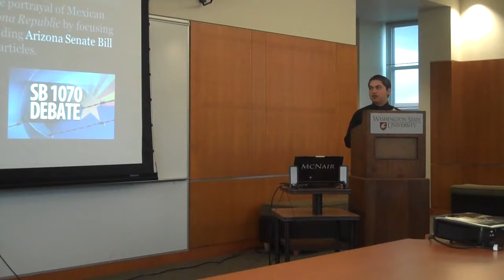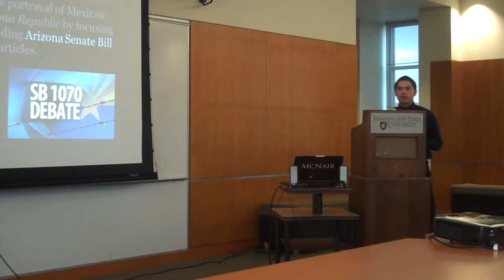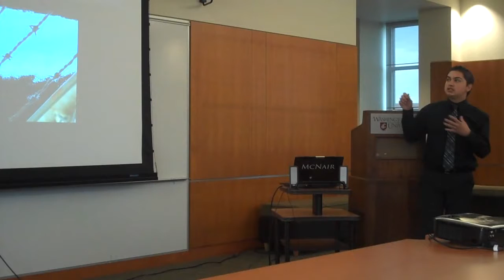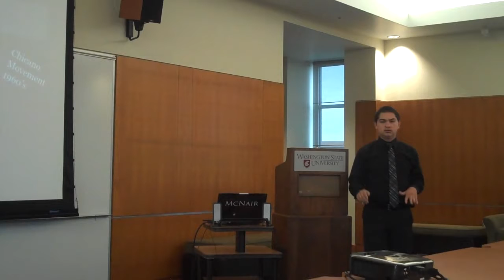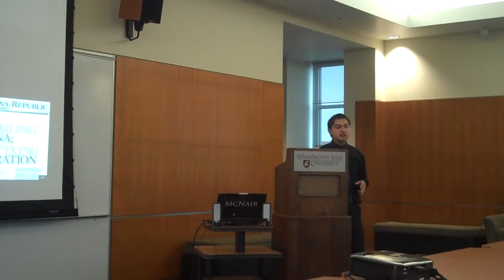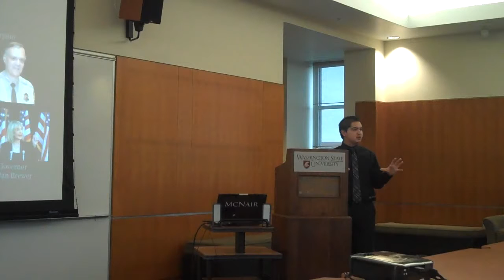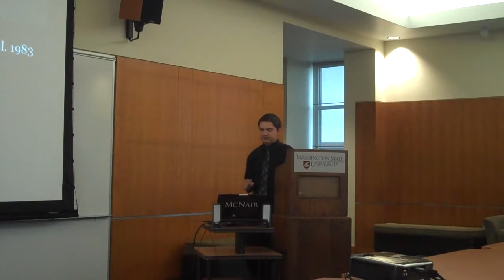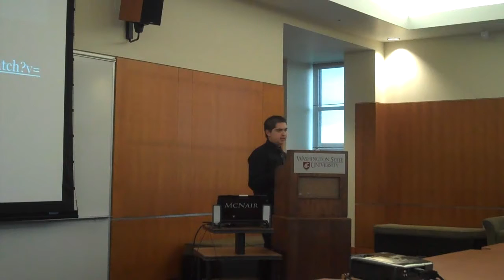McNair Achievement Program 2012 Research Symposium- Juan Mata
This study seeks to understand the portrayals of Mexican Americans in the Arizona Republic by focusing on the rhetoric surrounding Arizona SB 1070. Predictions suggest that Hispanics, formed mainly by Mexican Americans, will be the majority by 2050. It is important to expand research about Mexican Americans because the portrayals of Mexican Americans in the newspapers will affect the public opinion in passing discriminatory laws that may be regretted in the near future. Thus, a critical content analysis was conducted on 70 articles from the Arizona Republic dating from April 1, 2010 to November 1, 2011. The main findings revealed more positive portrayals of Mexican Americans, but the few negative portrayals can easily contribute to the success of SB 1070. These findings contradict the previous notion of a positive portrayal of Mexican Americans extending our understanding of Mexican American portrayals in the media.